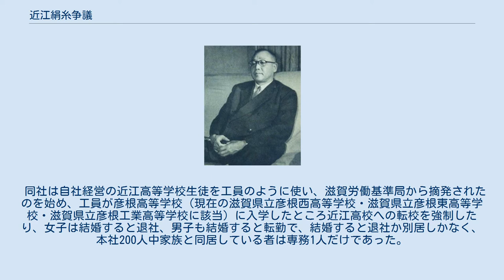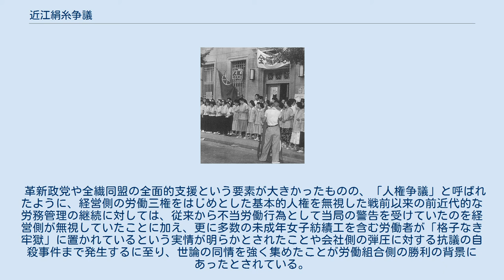近江絹糸争議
近江絹糸争議 経営者、夏川嘉久次（1955年） 経営者側の反論文を記した垂れ幕 近江絹糸争議（おうみけんしそうぎ）は、1954年6月2日から9月16日までの105日間にわたり、近江絹糸紡績（現：オーミケンシ）において発生した大規模な労働争議。
 同社は自社経営の近江高等学校生徒を工員のように使い、滋賀労働基準局から摘発されたのを始め、工員が彦根高等学校（現在の滋賀県立彦根西高等学校・滋賀県立彦根東高等学校・滋賀県立彦根工業高等学校に該当）に入学したところ近江高校への転校を強制したり、女子は結婚すると退社、男子も結婚すると転勤で、結婚すると退社か別居しかなく、本社200人中家族と同居している者は専務1人だけであった。
また自宅通勤者もほとんどなく寮生活を強制していた。
寮では従業員教育として、仏間での礼拝が強制された。
 本節中の記述はすべて1954年。
 革新政党や全繊同盟の全面的支援という要素が大きかったものの、「人権争議」と呼ばれたように、経営側の労働三権をはじめとした基本的人権を無視した戦前以来の前近代的な労務管理の継続に対しては、従来から不当労働行為として当局の警告を受けていたのを経営側が無視していたことに加え、更に多数の未成年女子紡績工を含む労働者が「格子なき牢獄」に置かれているという実情が明らかとされたことや会社側の弾圧に対する抗議の自殺事件まで発生するに至り、世論の同情を強く集めたことが労働組合側の勝利の背景にあったとされている。